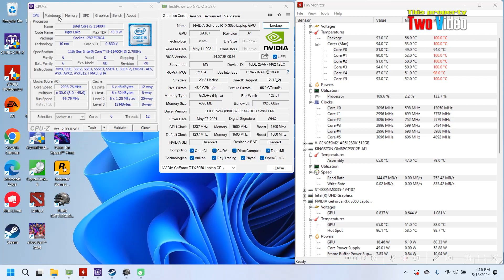RTX 3050 Laptop pubg pc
Laptop :
MSI Katana GF66-11UC-447
* SSD NVME
* 1080P
* Windows 11